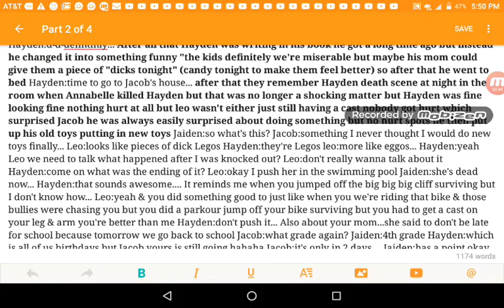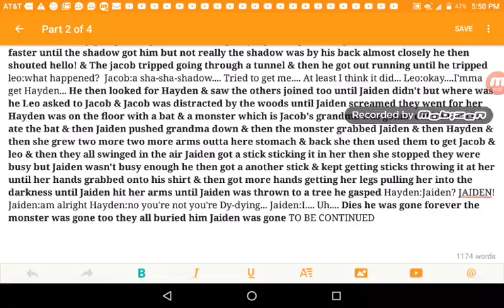(Wattpad series) Annabelle chapter 2:surviving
Enjoy guys reading chapter 2 of Annabelle!